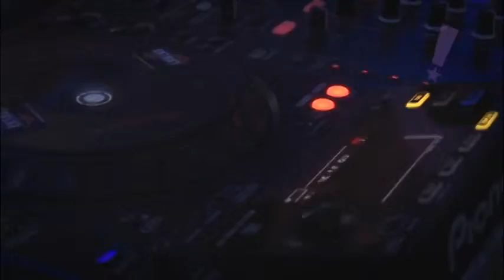Programa Tudo Up 151 Flash Back Caribe